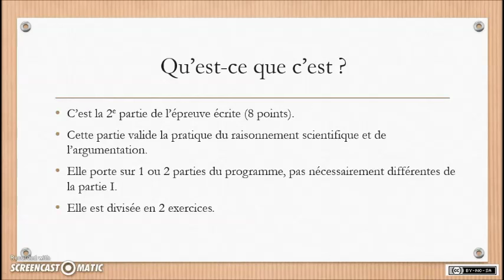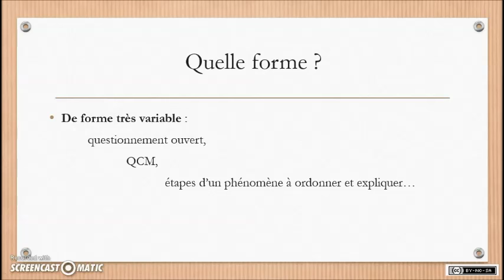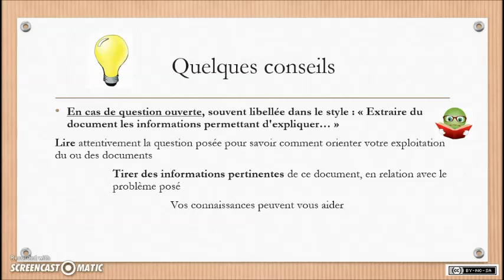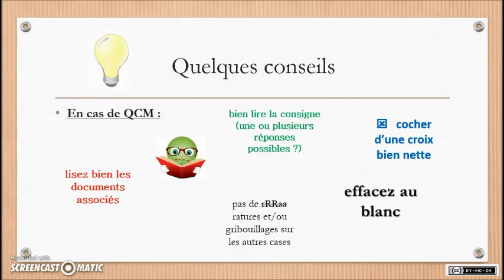SVT - Spécialité (1ère-Term) - Méthodo BAC 3 - le raisonnement scientifique, exercice 1 (2a)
Des points de méthode et des conseils pour réussir le 1er exercice de la 2e partie de l'épreuve écrite du bac en SVT